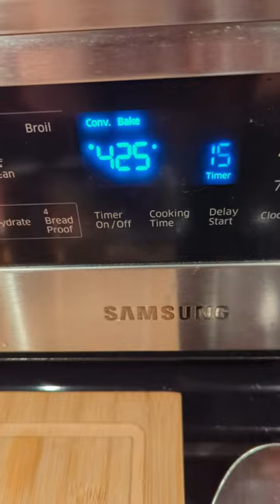BAKED SOCKEYE salmon dinner